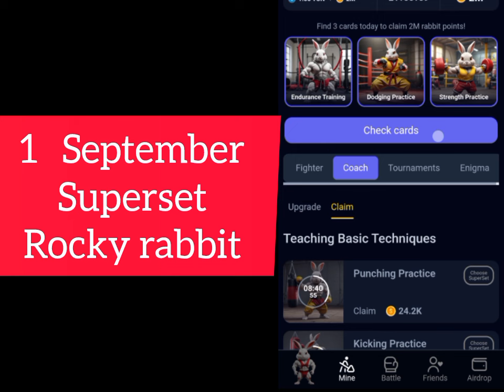31 August superset | superset Rocky rabbit